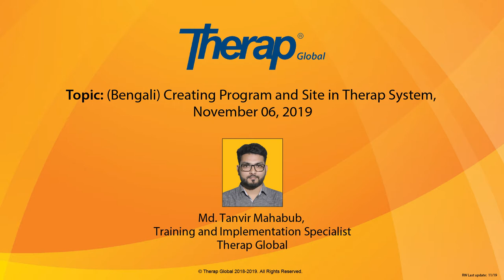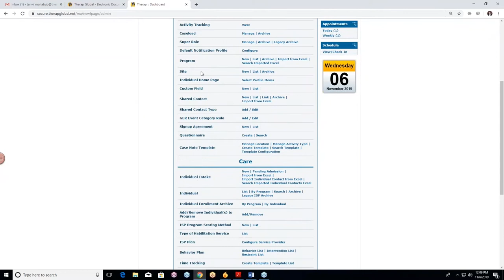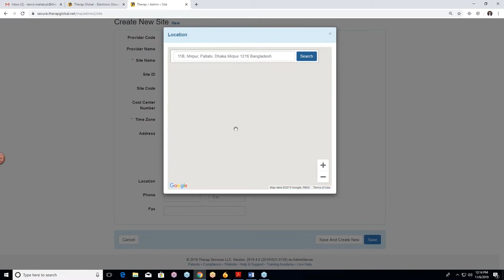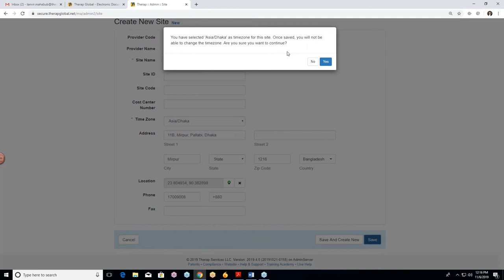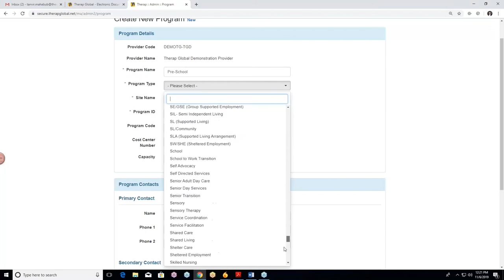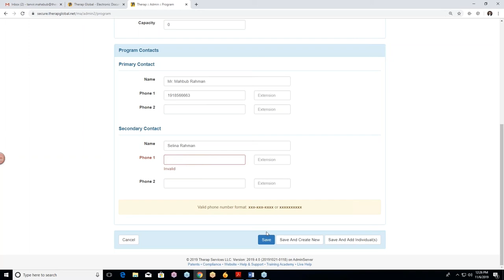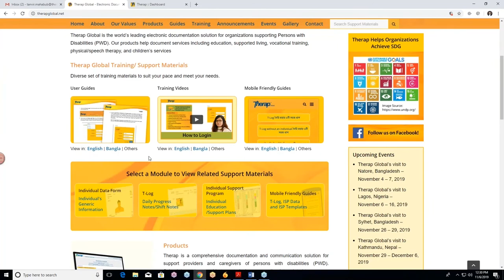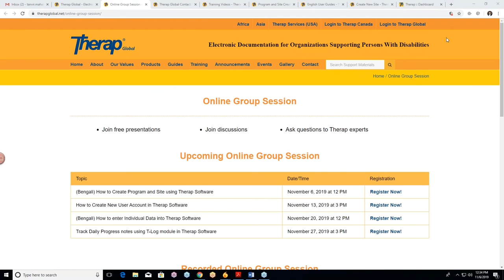(Bengali) Creating Program and Site in Therap System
This video includes a Bengali Live Group Session on creating different programs and sites in Therap software. This session gives the basic ideas about programs and sites of an agency providing services to the Persons with Disabilities(PWD).